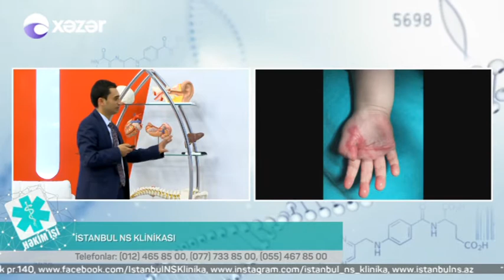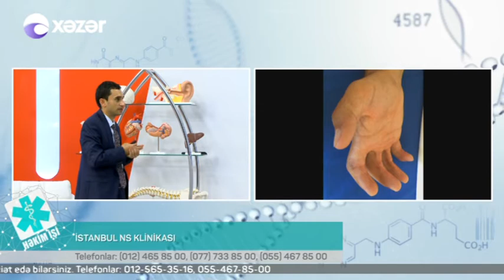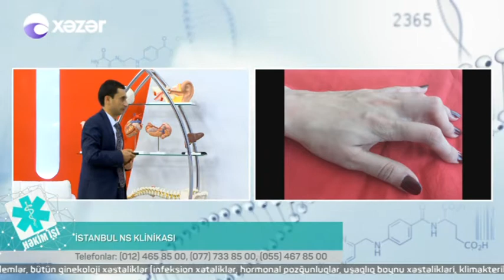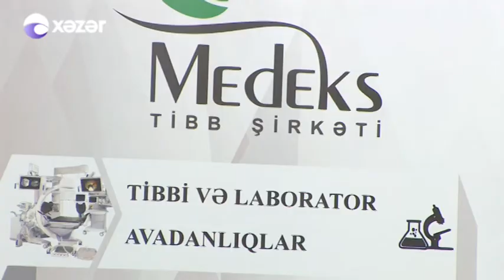12 06 2017 Hekim ishi Istanbul NS Klinikasi Ortoped Travmatoloq Nicat Cettarov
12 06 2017 Hekim ishi Istanbul NS Klinikasi Ortoped Travmatoloq Nicat Cettarov